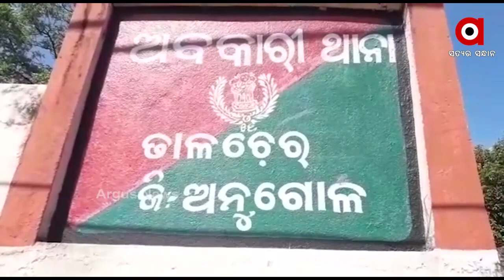ଚୋରା ମଦ ଜବତ ତାଳଚେର ଅବକାରୀ ବିଭାଗ ପକ୍ଷରୁ ରେଙ୍ଗାଲି ଅଞ୍ଚଳରେ ....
ଅନୁଗୋଳ ଜିଲ୍ଲା ତାଳଚେର ଅବକାରୀ ବିଭାଗ ପକ୍ଷରୁ ରେଙ୍ଗାଲି ଅଞ୍ଚଳରେ ଅତର୍କିତ ଚଢ଼ାଉ କରି ବହୁ ପରିମାଣର ଚୋରା ମଦ ଜବତ କରାଯାଇଛି । 392 ଲିଟର ଚୋରା ମଦ ଜବତ ସହ ବାଇକ ଜବତ କରିଛି ଅବକାରୀ ବିଭାଗ .

ଅଧିକ ଖବର ପାଇଁ ଡ଼ାଉନଲୋଡ କରନ୍ତୁ “Argus News” ଆପ୍